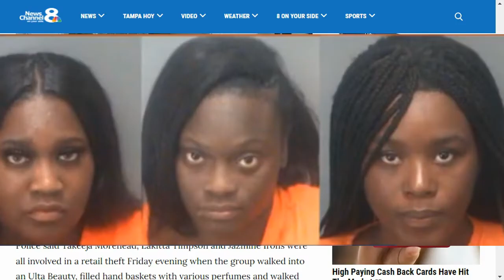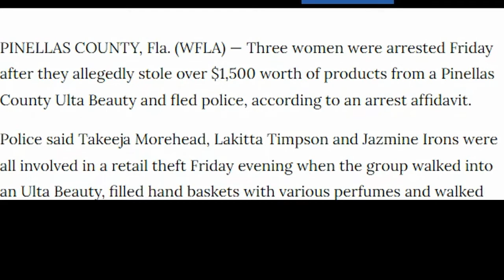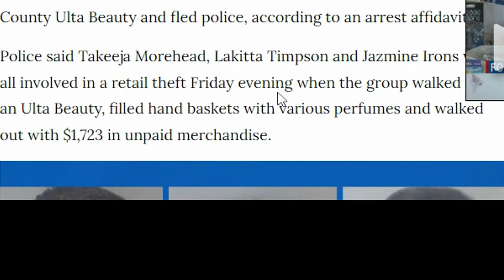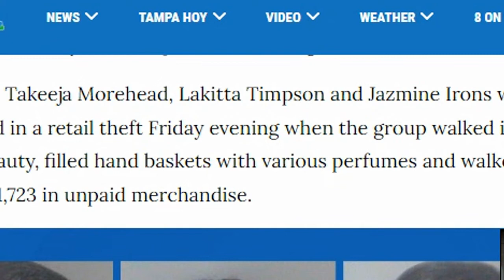ULTA BEAUTY Taken for $1,700 + 3 Thieves Pay The ULTAmate Price?aintnoultabeauty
In this video, ULTA BEAUTY Taken for $1,700 + 3 Thieves Pay The ULTAmate Price?aintnoultabeauty uglyisalloverthis. We see ugly all over this case where three women rob ULTA BEAUTY flee in a car only to crash their way into jail.

Got Mail:  Feel free to be a blessing, send a gift, or a donation.  Thank you
Dru L. Murray

Age Limit:
18 and older

Remember to let your light shine before all men to piss they devil off... Yah bless!